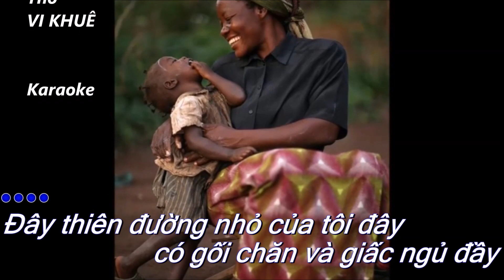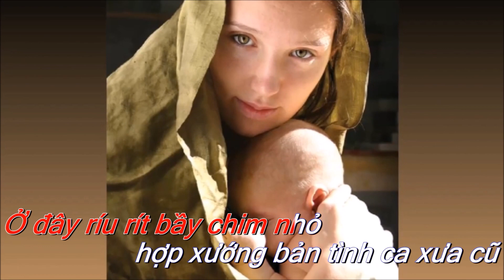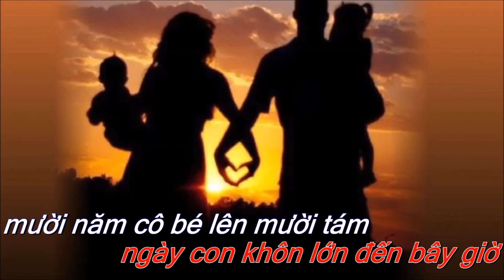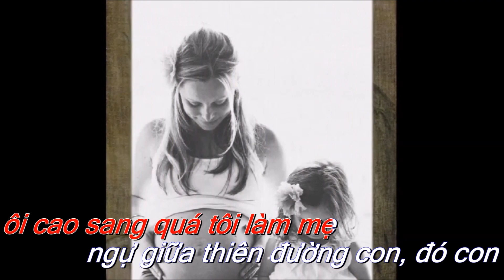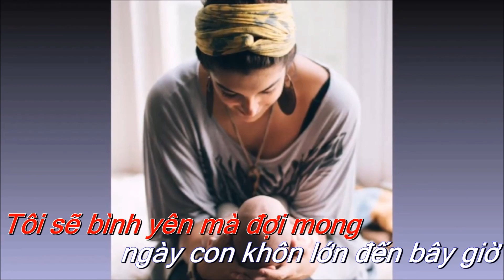Karaoke - THIÊN ĐƯỜNG NHỎ - Nhạc Võ Tá Hân - Thơ Vi Khuê -